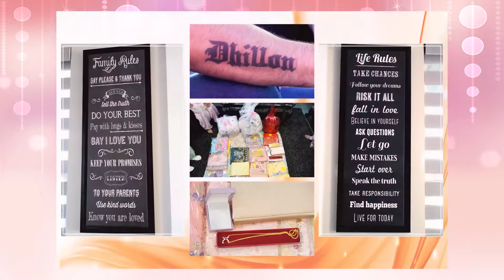Welcome to Sarina|| 2nd month Party || E-Album || Prince George , Canada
Digital Album of Sarina # Prince George BC Canada